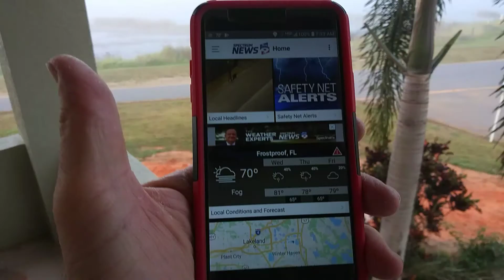Foggy morning in Florida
Foggy and 70 degrees this morning in Florida